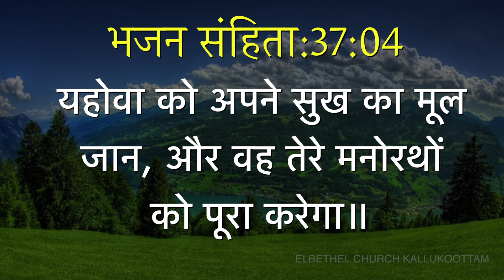Today's Hindi Bible Verse I Today’s Hindi Bible Words [16/10/2019] I Hindi Bible Verse